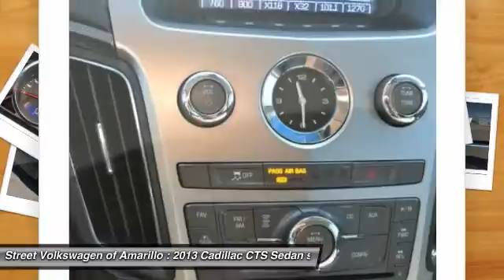2013 Cadillac CTS Sedan Amarillo TX FF9780A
2013 Cadillac CTS Sedan 4dr Sdn 3.0L Luxury AWD